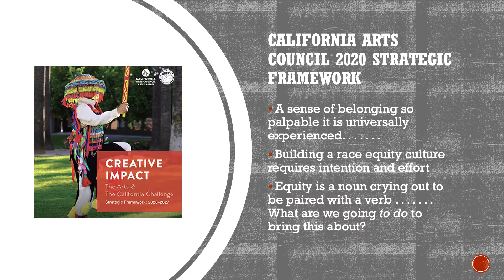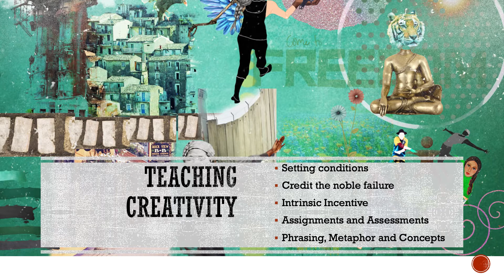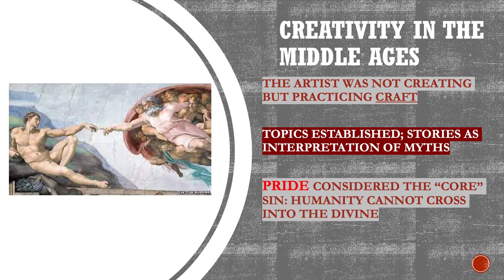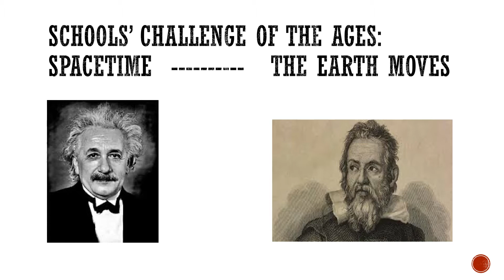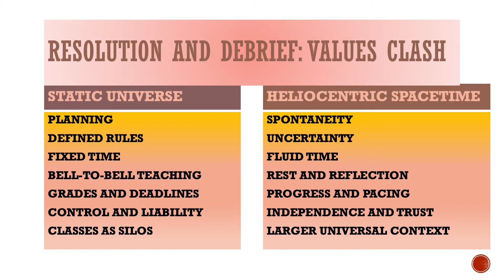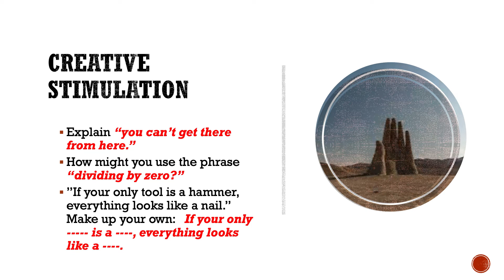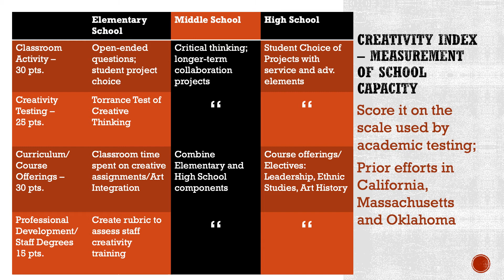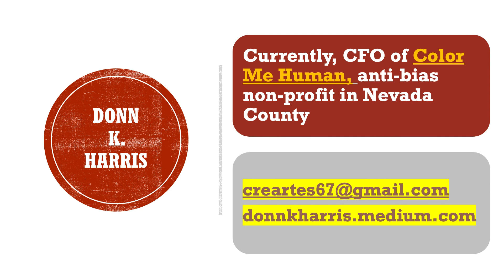Creative Edge Lecture 2022 - Donn K Harris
"Culture Clash: Creativity, Curriculum and Chaos in the Millennial Classroom"

Since 2010, the Creative Edge Lecture, has brought renowned thought-leaders on creativity and innovation to inspire our own work as artists, educators, and community leaders.

Speaker Bio:
Donn K. Harris, based on his experience as a teacher, principal, Executive Director of Creativity, Vice President of the national Arts School Network and Chair of the California Arts Council, explores the contradictions, confluences and challenges of a creative agenda in today's schools, with some surprising observations and insights about arts education and its place in the current economic and educational climate.

Donn K. Harris just completed his second four-year term on the California Arts Council, appointed by Governor Jerry Brown in 2013 and 2017 and extended by Governor Gavin Newsom for 2021. He served as the Council chair from 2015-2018, a time of unprecedented growth, with the State arts budget growing from $3 million to almost $40 million in that period. Prior to the COVID-19 restrictions, the Council had created and funded arts programs for Veterans, Traditional Arts, New Media, Cultural Pathways, Juvenile Justice, the California Prison system, and a range of arts education programs that at their peak saw $7 million committed to the public schools annually.

Known as an administrative innovator, as well as for his commitment to diversity at all levels of the arts ecosystem, he initiated the concept that eventually became the Council’s Arts Leaders of Color Fellowship program, whose first cohort hit the field this past year. Mr. Harris has also crafted innovative statistical models for measuring diversity in schools and begun work on a Creativity Index that would empower schools with a measure for the creativity they bring to their students’ daily experience. Combined with academic and social-emotional ratings, Mr. Harris believes with this measure we would have a more complete picture of a school’s true achievement.

In July of 2019 Mr. Harris retired from public education. His last position was as the Director of Creativity for the San Francisco public schools; prior to that he was the Principal of the Ruth Asawa San Francisco School of the Arts and the Executive and Artistic Director of Governor Jerry Brown’s Oakland School for the Arts. Through innovative outreach and support programs, both schools experienced increased levels of ethnic diversity in the student population. Harris has been the recipient of the California Lawyers for the Arts’ 2017 Artistic License Award for his part in restoring state funding for the arts and the national Arts Schools Network’s 2011 Arts Innovation Award for the Circus Arts program he introduced in Oakland.  An Air Force Veteran, Harris was honored to be part of the 2017 Creative Forces kick-off event in San Diego as the military begins to explore creativity and artistic expression in the healing of trauma and the reunification of families following prolonged separation.

An aspiring novelist and Creative Non-Fiction writer, his creative work can be found on medium.com and Amazon, extending into fields beyond the arts. Mr. Harris holds a BA and MA in Theater Arts from California State University at Los Angeles, and Education Credentials in Language Arts, Special Education with an emphasis on Emotional Disturbance, and School Administration from San Francisco State University. He currently lives in Nevada City and serves on the board of the Nevada County Arts Council and as the Chief Financial Officer for Color Me Human, a non-profit exploring racial equity and bridge-building between groups that have clashed over the complex issues we face in the COVID-19 era.

Mr. Harris has two daughters, both products of K-12 Spanish immersion and advanced arts programs in the public schools, and shares with Orange County Superintendent of Schools Dr. Al Mijares gran orgullo in his children’s achievements as college graduates and bilingual, artistically engaged examples of public education in California.